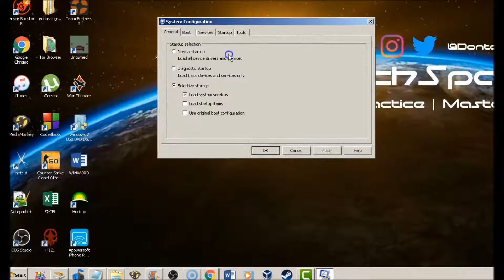MAKE WINDOWS 10 3X FASTER! **CPU FULL SPEED!**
Our Family Vlog Channel "Dontae & Destiny Vlog"